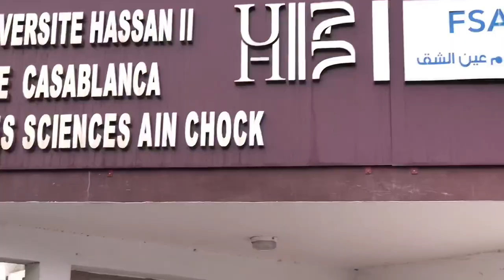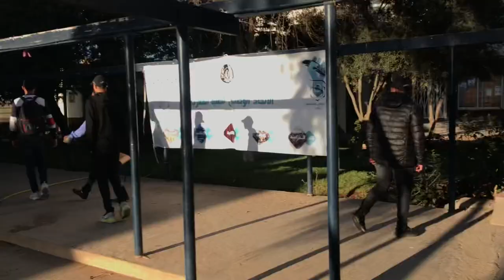First Day of School at a New School in Casablanca, Morocco 🇲🇦 📚 *In person* // Moono Tatenda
Hello Loves ❤️❤️
This is a new series of me at my new school in a different town called Casablanca.
Come along with me and thank you for all your constant support ❤️❤️